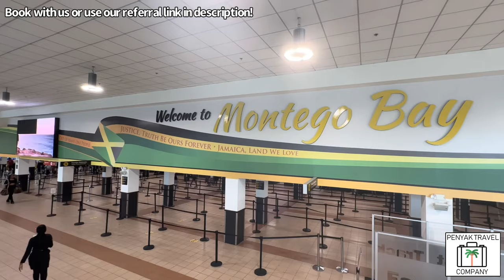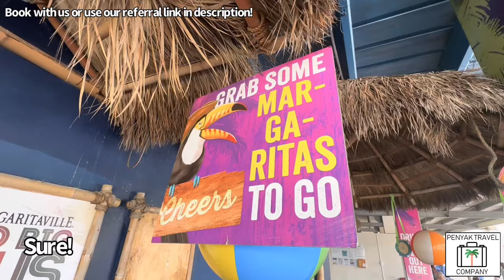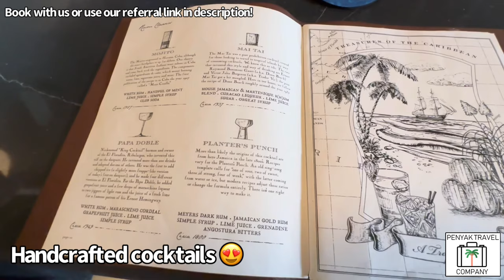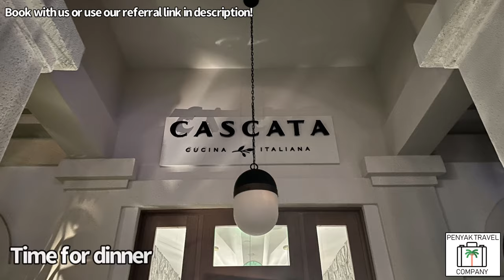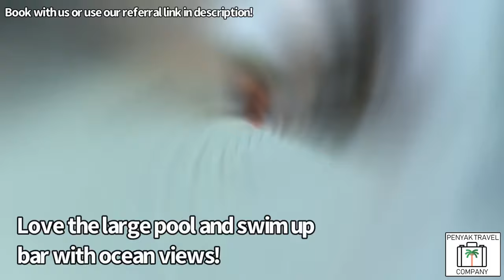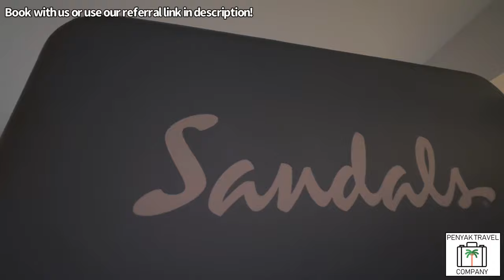Is This The Best Sandals Resort?! Sandals Dunn's River!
We had an amazing time at this resort!  Enjoy this video and all of our links are below!

🎧Link to our full Sandals Dunn's River review podcast on Apple